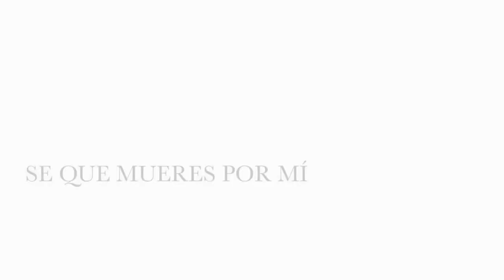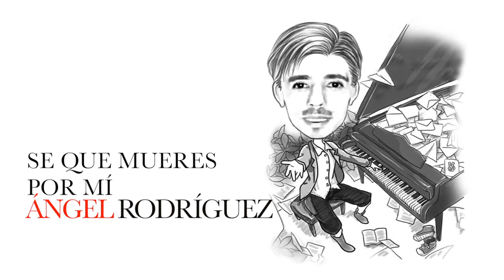SE QUE MUERES POR MI (Será que estoy amándote) ANGEL RODRIGUEZ (México 2004)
Se que mueres por mi - Angel Rodriguez, pianist and composer ©

COMPUESTA: 13 de ABRIL del 2004 / ESTRENO: 10 de mayo del  2004 / LUGAR: Puebla

Disco: SERÁ QUE ESTOY AMÁNDOTE
Descripción: Baladas románticas compuestas e interpretadas por Ángel Rodríguez al piano / Producción: Carlos González-Garza

TEMAS INCLUIDOS EN EL DISCO.
1- En mi soledad
2- Si no estás aquí
3- Tengo miedo
4- Ilumina la luna
5- Déjame entender
6- Sin este amor
7- Se que mueres por mí
8- Si el otoño llegó

TEXTO:
(Verso I)
Ya no se si pueda soportar todo lo que está pasando,
cuando hoy, con frialdad estás diciéndome,
que a pesar de que piensas en mi, es mejor que me aleje de ti.
No me obligues a morir.

(estribillo)
No me digas, no me inventes, que no me puedes amar,
No te creo nada.
No decidas algo en contra de tu pobre corazón,
se que mueres por mi.

(Verso II)
No me pidas ya no verte mas como si esto fuera un juego,
Si llegaste y entraste a mi ser no fue mi culpa.
Nadie sabe lo que fue.